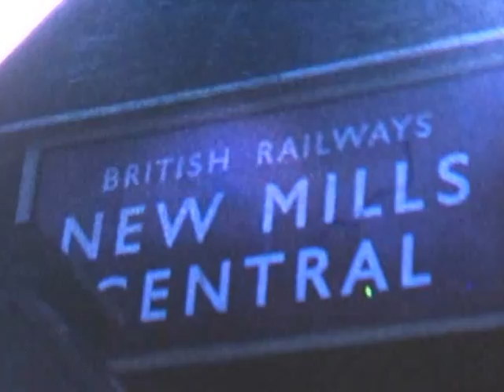New Mills to Hayfield train 1968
A trip on the train to New Mills and back to Hayfield